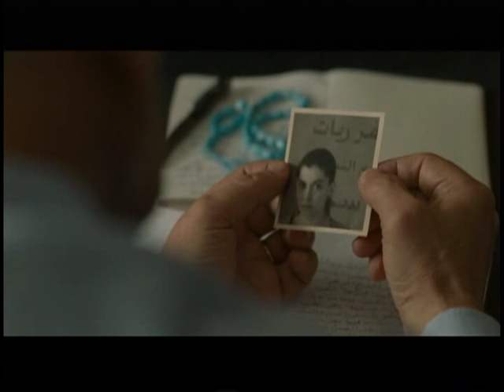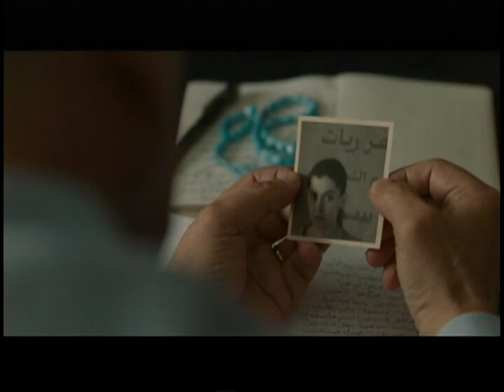Incendies - Clip 6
Canada's Academy Award Nominee: Best Foreign Language Film

When notary Lebel (Rémy Girard) sits down with Jeanne and Simon Marwan (Mélissa Désormeaux-Poulin, Maxim Gaudette) to read them their mothers will Nawal (Lubna Azabal), the twins are stunned to receive a pair of envelopes  one for the father they thought was dead and another for a brother they didnt know existed.

In this enigmatic inheritance, Jeanne sees the key to Nawals retreat into unexplained silence during the final weeks of her life. She immediately decides to go to the Middle East to dig into a family history of which she knows next to nothing.

Simon is unmoved by the posthumous mind games of a mother who was always distant and cold. However, the love he has for his sister is strong, and he soon joins her in combing their ancestral homeland in search of a Nawal who is very different from the mother they knew.

With Lebels help, the twins piece together the story of the woman who brought them into the world, discovering a tragic fate forever marked by war and hatred as well as the courage of an exceptional woman.

An adaptation of Wajdi Mouawads hit play, Incendies, is a deeply moving coming-of-age story that brings the horror of war to a starkly personal level, delivering a powerful and poetic testament to the indelible scars of the cycle of violence, and the uncanny power of the will to survive.